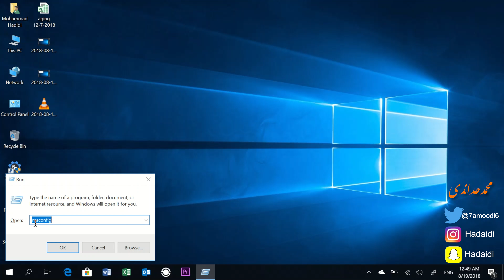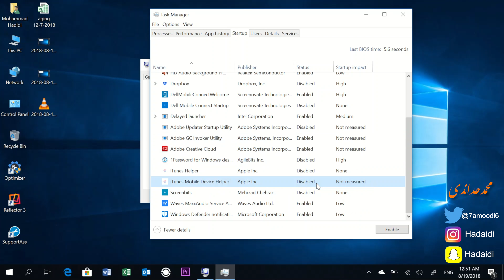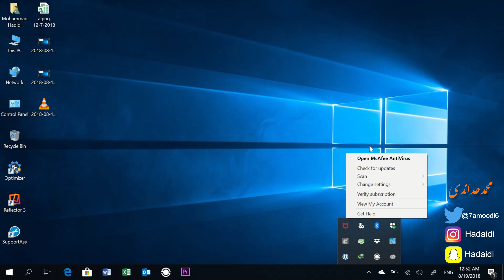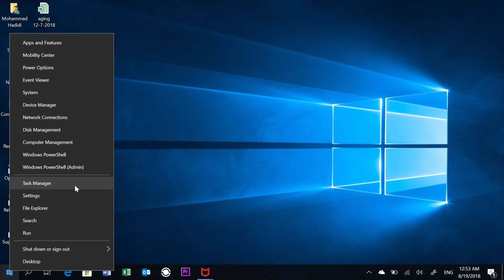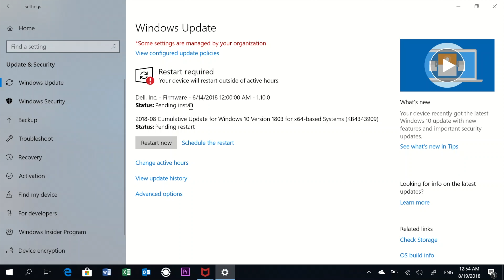تسريع الويندوز بدون برامج